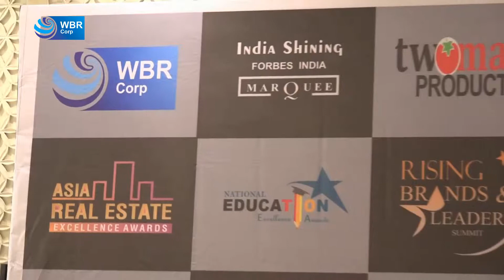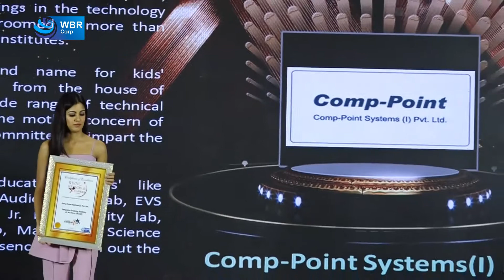Comp Point Systems I Pvt. Ltd. (Rising Brands & Leaders Summit 2019 @ Delhi)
Comp-Point was born in mid-eighties which was the starting era of computers in India. Since inception, the company kept on spreading its wings in the technology field. The company provides 'educational labs' like Tinkering Lab, Robotics lab, Audio Visual lab, EVS lab, Language Learning lab, Jr. Fun Activity lab, Computer lab, Smar-tech lab, Maths lab, Science labs etc. Tech-Kidz has got presence throughout the length & width of the country.